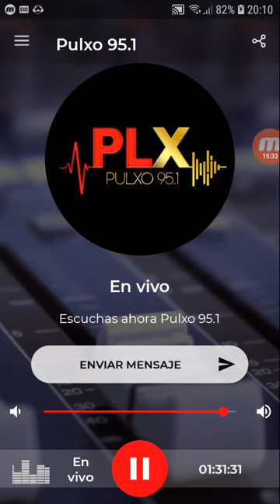coki ramirez en fernet con coki pulxo 951 parte 3 27-08-2019